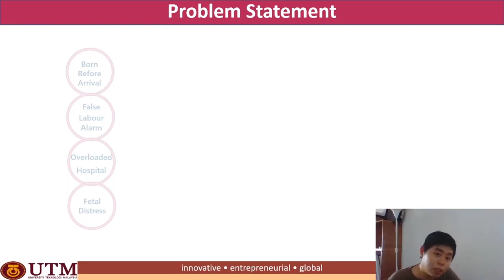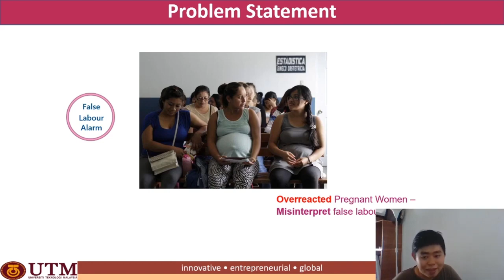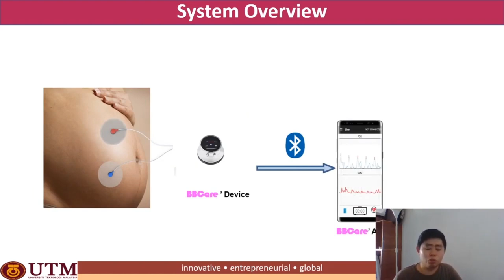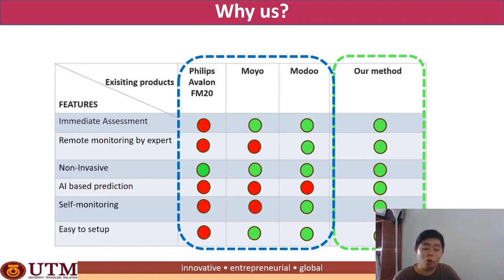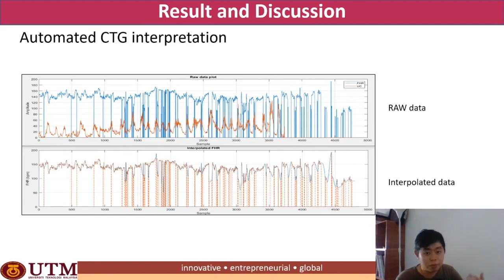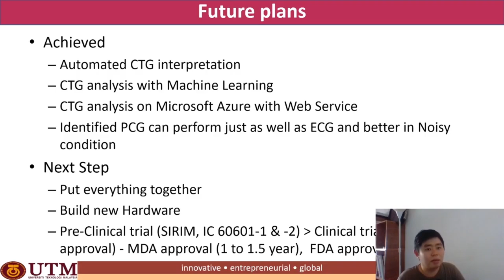MY131 - Phonocardiography based Fetal Cardiotocography Classification system with Cloud AI